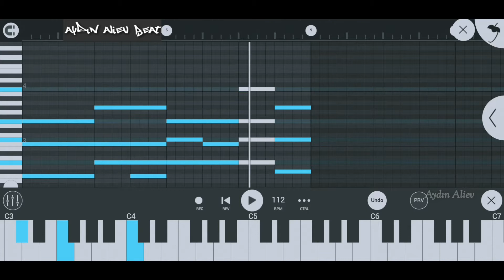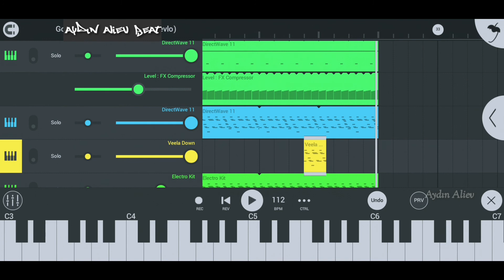Aydın Aliev 3 Beat - FL Studio Mobile